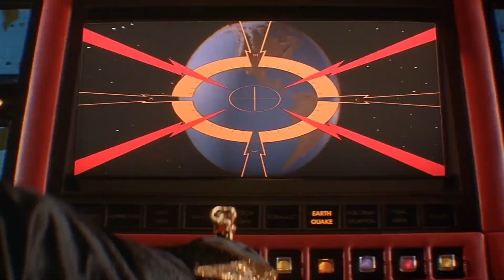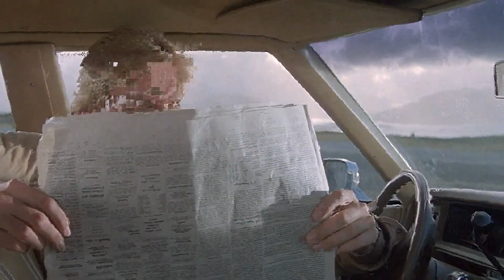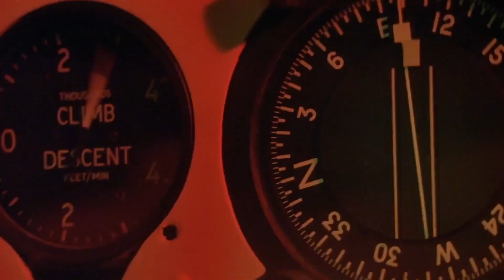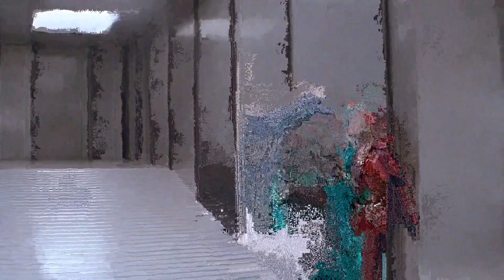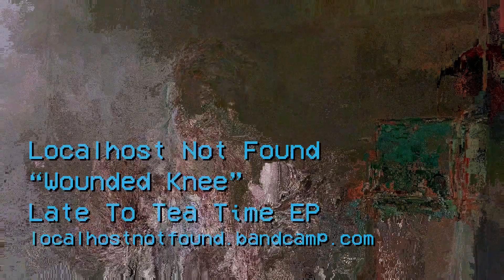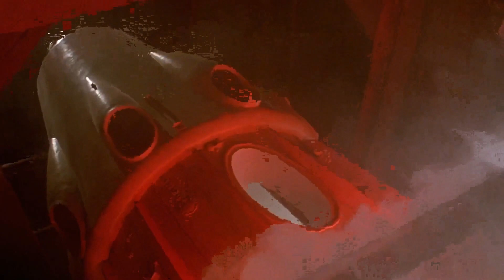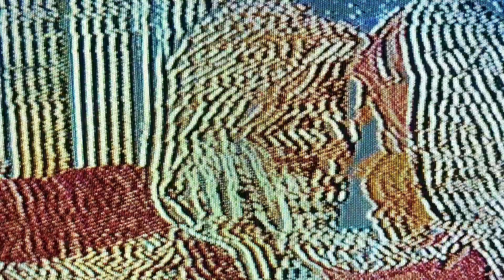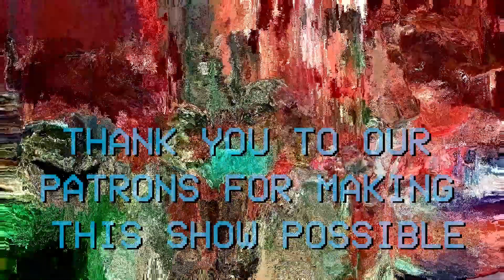Localhost Not Found | The Omnia Sol Art Show Ep. 49 (Original Version)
The original art for the Keith Michael episode was thought to be lost to the sands of time. No matter what I tried I could not get the file to export and decided to just remove and replace the datamoshed segments. However, through hours of work troubleshooting and rendering, I was able to save the OG footage. I now present to you the Localhost Not Found episode the way it was intended to be viewed.

Today we are joined by musician and comedian Keith Michael to talk about his music projects 1plus1 and Localhost Not Found as well as his comedy variety show Zark TV

All footage used for educational, review, and transformational artistic purposes only.